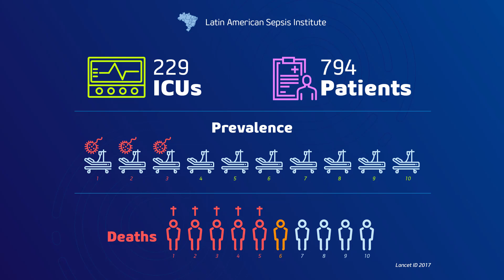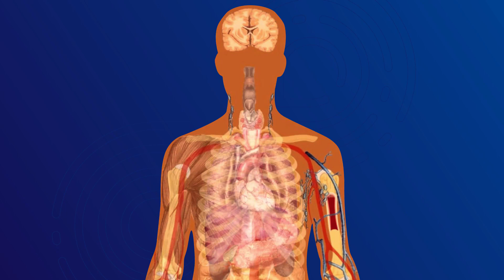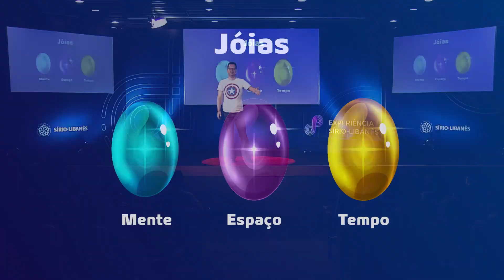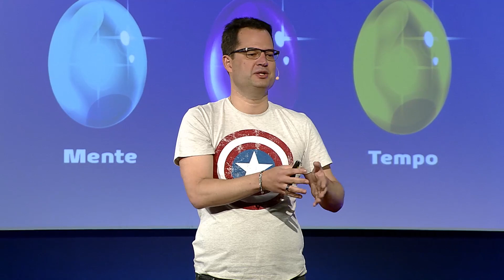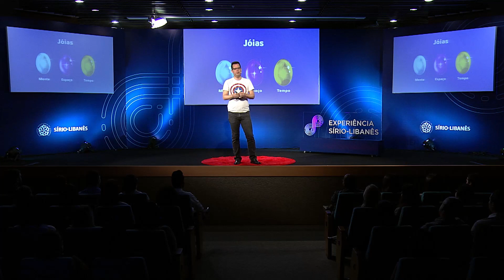Experiência Sírio-Libanês | Sepse, Thanos e os Vingadores - Dr. Luciano Cesar Pontes de Azevedo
Para que você conheça nossa metodologia e os motivos que fazem o programa Experiência Sírio-Libanês ser inovador, único e um importante diferencial na carreira dos estudantes de medicina, disponibilizamos até o dia 13/11, uma experiência online gratuita. A aula é do Dr. Luciano Azevedo, superintendente de ensino, médico intensivista e pesquisador do Hospital Sírio-Libanês, que discute a Sepse fazendo uma analogia com Thanos e Os Vingadores. O programa tem duração de 10 meses, com início em 18 de novembro, e pode ser facilmente adequado à rotina acadêmica de estudantes do 1º ao 6º ano de medicina, com atividades online ou online + presencial.